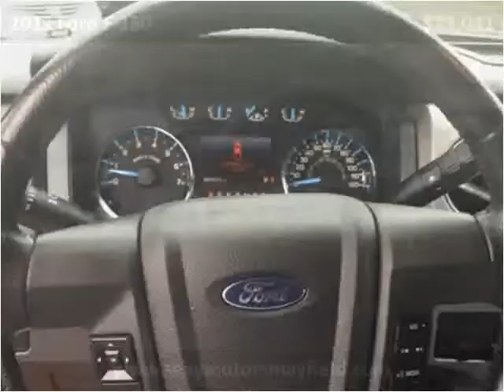2012 Ford F-150 Used Cars Mayfield KY